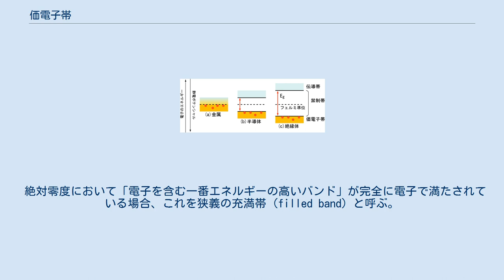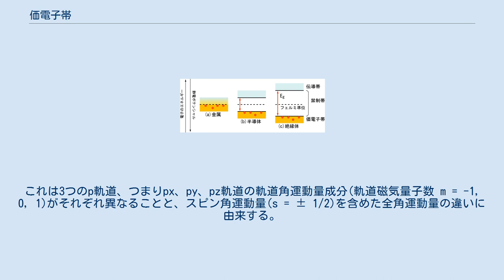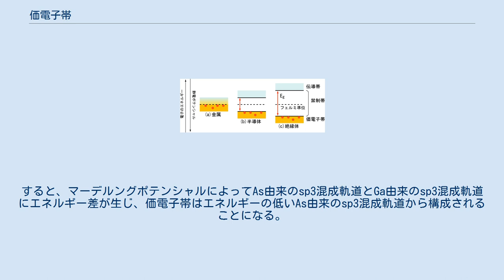価電子帯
金属、および半導体・絶縁体のバンド構造の簡単な模式図 価電子帯（かでんしたい、valence band）とは、絶縁体や半導体において、価電子によって満たされたエネルギーバンドのことである。
 絶対零度において「電子を含む一番エネルギーの高いバンド」が完全に電子で満たされている場合、これを狭義の充満帯 (filled band) と呼ぶ。
これは絶縁体や半導体にのみ存在する。
特に共有結合型結晶の充満帯を、価電子帯と呼ぶ。
価電子帯の頂上から伝導帯の底までのギャップが、バンドギャップである。
半導体や絶縁体においては、バンドギャップ中にフェルミ準位が存在する。
 金属では価電子を含むバンドに空き準位がある（バンド中にフェルミ準位がある）ため、価電子がそのまま伝導電子（自由電子）となる。
これに対し、半導体や絶縁体においては通常、価電子にバンドギャップを超えるエネルギーを与えて価電子帯から伝導帯へ励起することで、初めて伝導電子を得られる。
完全に電子で占有された価電子帯では、電流は流れない。
 なお広義には、電子で満たされた全てのエネルギーバンドを充満帯と呼ぶ。
 ダイヤモンド型構造あるいは閃亜鉛鉱型構造をとる半導体は、四面体方向に手が伸びているsp3混成軌道によって元素同士が結合しており、その結合性軌道によって価電子帯は構成されている。
一方、伝導帯は反結合性軌道によって構成されている。
 s軌道とp軌道のエネルギー差が大きく、Γ点では軌道の混成がないため価電子帯上端付近はほぼp軌道の成分からなり、バンド図上では上に凸なエネルギー分散関係になる。
スピン軌道相互作用やkp摂動を取り入れることでバンドの縮退が解け、重い正孔バンド、軽い正孔バンド、スプリットオフバンドに分かれる。
これは3つのp軌道、つまりpx、py、pz軌道の軌道角運動量成分(軌道磁気量子数 m = -1, 0, 1)がそれぞれ異なることと、スピン角運動量(s = ± 1/2)を含めた全角運動量の違いに由来する。
 シリコン(Si)やゲルマニウム(Ge)のような単一元素からなるIV族半導体と、ヒ化ガリウム(GaAs)やヒ化インジウム(InAs)のような複数の元素からなる化合物半導体では価電子帯を構成している軌道の成分に違いがある。
基本的には、価電子帯は電気陰性度の大きい元素由来のsp3混成軌道によって構成されている。
 例えば、GaAsにおいてはGaとAsは共有結合で結合しているものの、同時にイオン性の結合も有している。
電気陰性度の違いによりGa原子とAs原子に電荷の偏りが生じて電子はAs原子側に長い間滞在し、価電子がAs原子の軌道を占有する。
すると、マーデルングポテンシャルによってAs由来のsp3混成軌道とGa由来のsp3混成軌道にエネルギー差が生じ、価電子帯はエネルギーの低いAs由来のsp3混成軌道から構成されることになる。